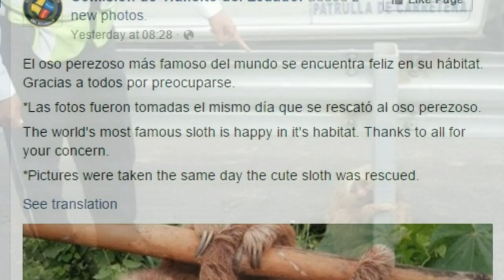Sloth found clinging to Ecuador highway barrier happy in wild habitat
There is a happy update from the sloth that was found clinging to a highway barrier in Ecuador. The Ecuador Highway Commission captioned photos of the oso perezoso, which translates to lazy bear, with a simple message. "The world's most famous sloth is happy in its habitat. Thanks to all for your concern." The department said the photos were "taken the same day the cute sloth was rescued." The sloth certainly looks more comfortable clinging to a tree than a highway barrier.